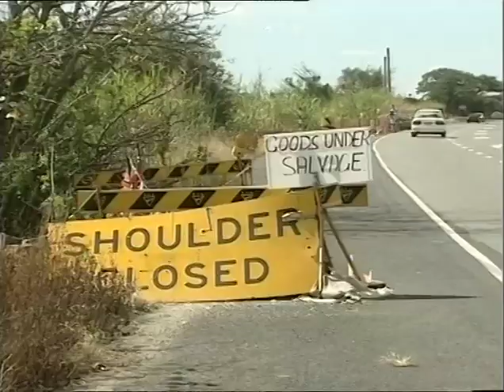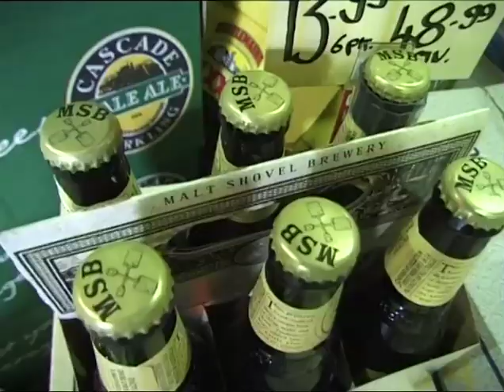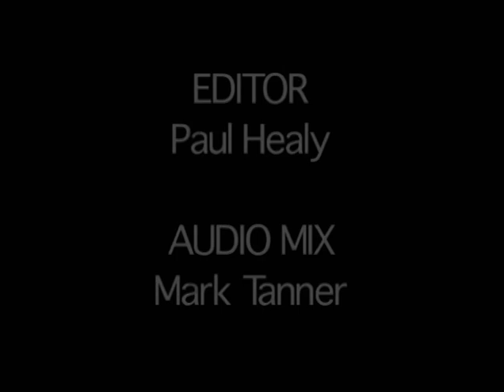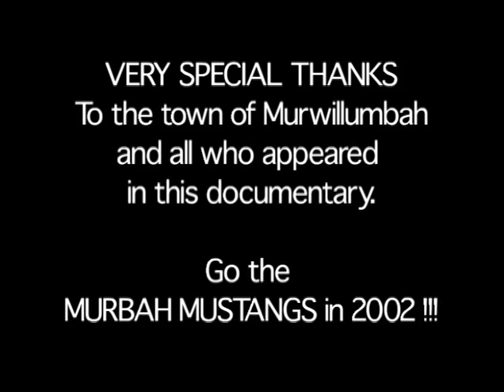Murbah Swamp Beer | Finalist of Tropfest Australia 2002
A documentary that could only be true in Australia. It captures the spirit of one small Aussie town, when a truck loaded with 40,000 beers crashes into the river just before Easter time.

Produced for Tropfest Australia 2002, TSI: Match